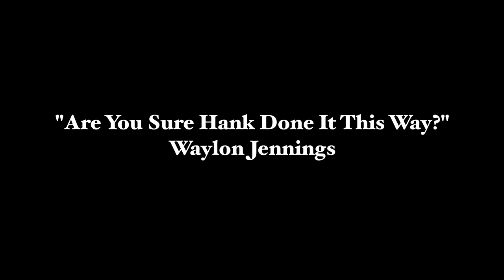"Are You Sure Hank Done It This Way? (Waylon Cover) The B.A.R. Band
From the video album "Gospel Songs for the Apocalypse."
Are You Sure Hank Done It This Way"
by Waylon Jennings
(Cover)

The B.A.R. Band is:
John Nobles (lead guitar)
Mario Gonzalez (double bass)
Luke Piro (drums and shoes)
Wesley Kizer (mascot).